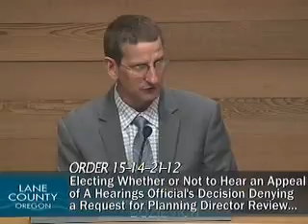Board of Commissioners' Afternoon Meeting: April 21, 2015